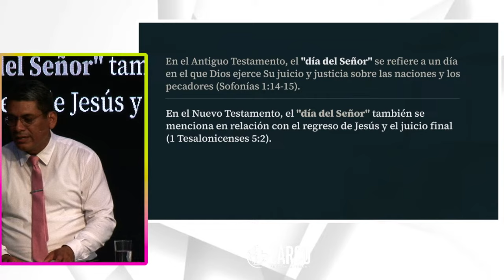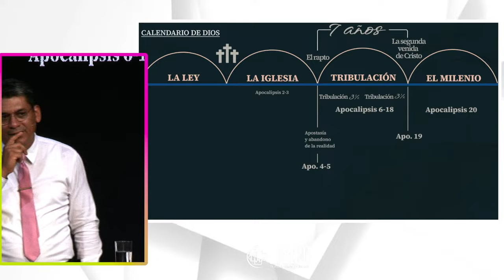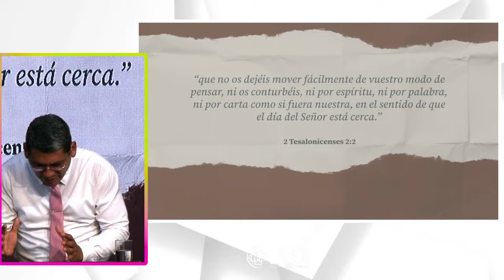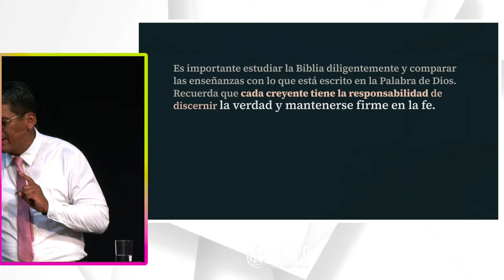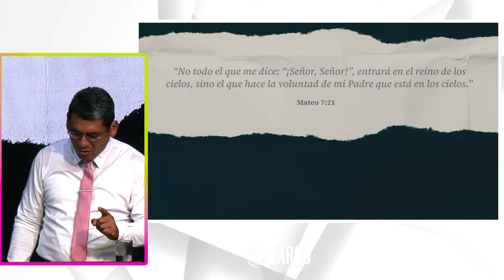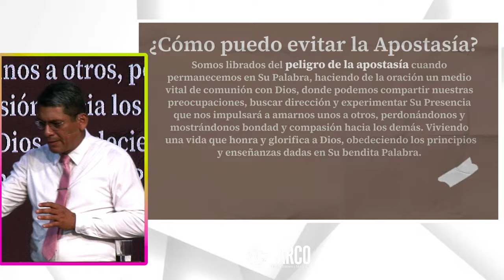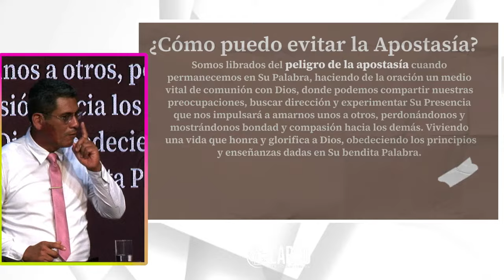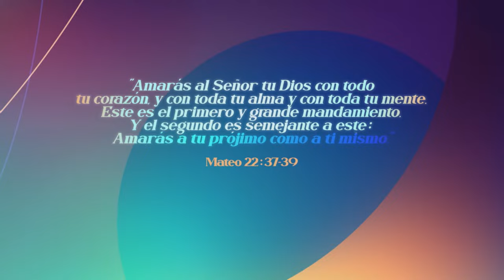EVENTOS QUE ANTECEDEN A LA SEGUNDA VENIDA DE CRISTO / Pr. Juan Carlos Chirinos